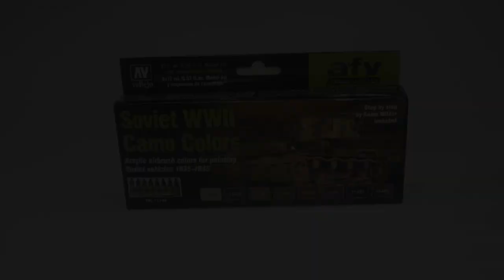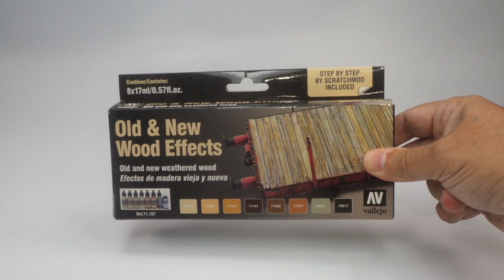🇺🇸🇬🇧 #2 PAINTING PROCESSES: LIGHTING by Chema Cabrero ✨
Today, we show the importance of a good lighting process 💡 as the backbone of painting techniques and how to get it right!